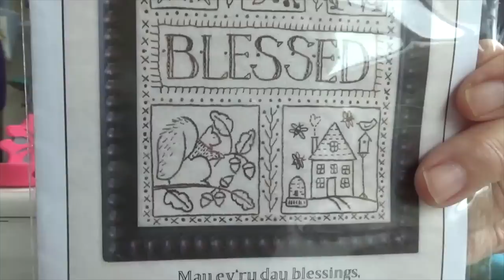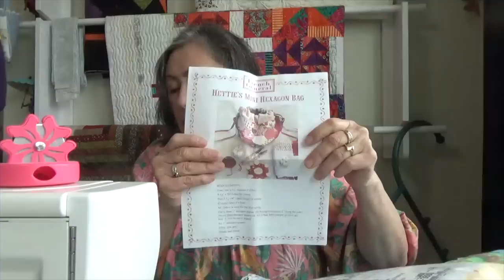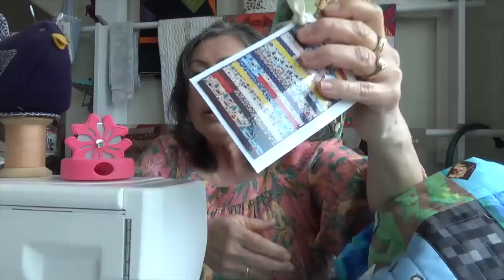Adulting in the Beehive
Yes, occasionally I can Adult, LOL...with the help of friends.